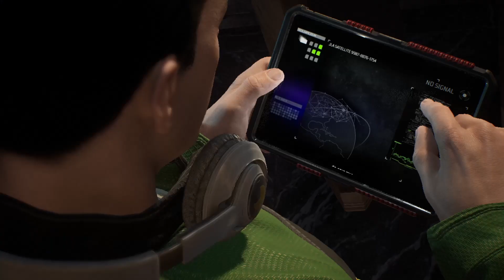Gotham Knights - Unlocking Robins Traversal Ability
In this cutscene you see the moment that Robin unlocks his traversal ability where he uses the Justice League Watchtower to teleport Short distances